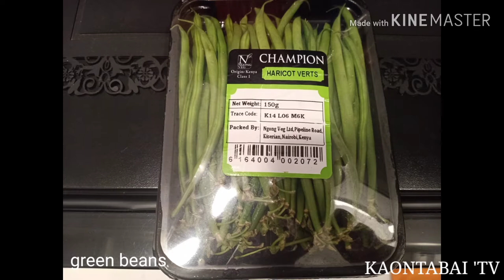HOW TO COOK PORK BELLY WITH GREEN BEANS /KAONTABAI 'TV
Step by Step procedure quick and easy cooking style surely delicious